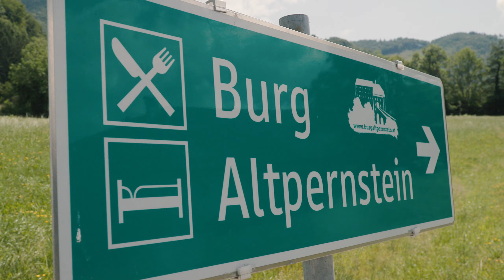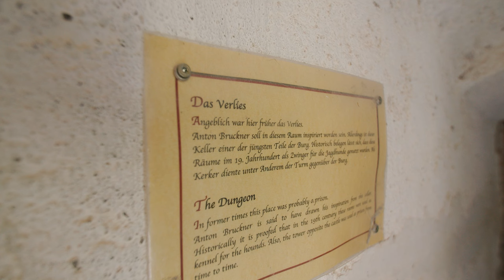Bruckner G'schichten aus Micheldorf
In der Videoreihe „Bruckner G’schichten“ stellen wir 35 Bruckner-Orte vor, die eine besondere Rolle im Leben und Werk des herausragenden Komponisten Anton Bruckner gespielt haben. Markus Kaiser-Mühlecker hat sich für uns auf eine spannende Reise begeben, um auf den Spuren von Anton Bruckner zu wandeln. Dabei hat er mit Experten und Persönlichkeiten vor Ort gesprochen, die über die Verbindung zwischen Bruckner und den Orten, die ihn geprägt haben, berichten, interessante Anekdoten teilen und persönliche Bezüge herstellen.

Bruckner G’schichten
Festgehalten und editiert von Markus Kaiser-Mühlecker
Im Auftrag der OÖ KulturEXPO Anton Bruckner 2024
Filmmusik: Anton Bruckner
Bruckner Orchester Linz
Motion Design: Harry Reischl
Herzlichen Dank an: Norbert Trawöger, Lydia Zachbauer, Eva Malfent, Laurin Holzleitner, kest werbeagentur gmbh, sowie all Unterstützer:innen von und hinter der Kamera.